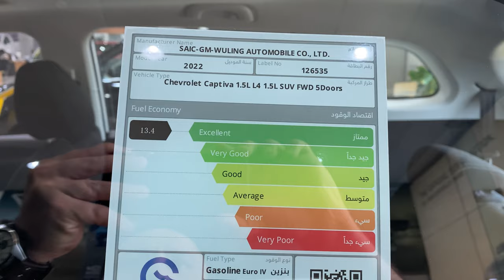كابتيفا بريمير 2022